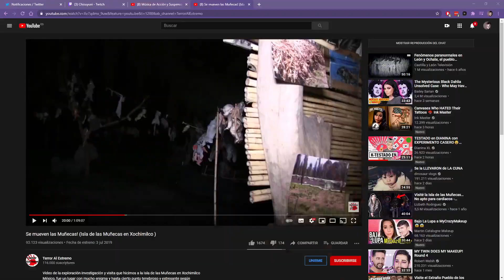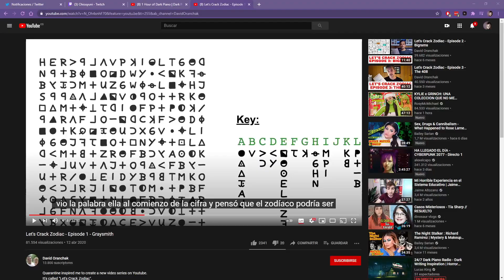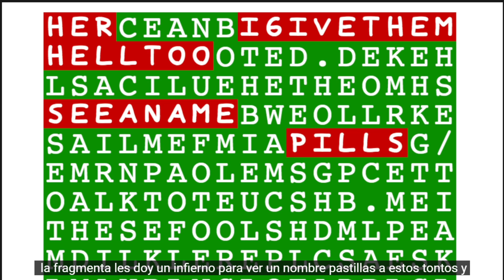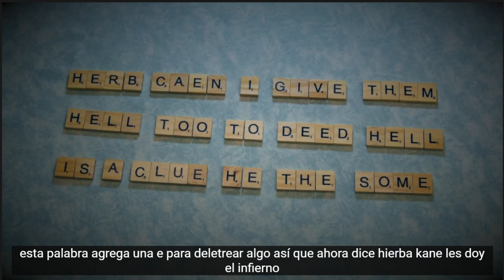Pueblos encantados / Caníbales (parte 2) / Tema extra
Hago directos sobre temas de misterio en mi canal de twitch siempre (que puedo) a las 21:30 ^^/